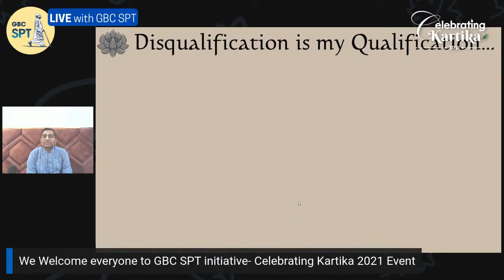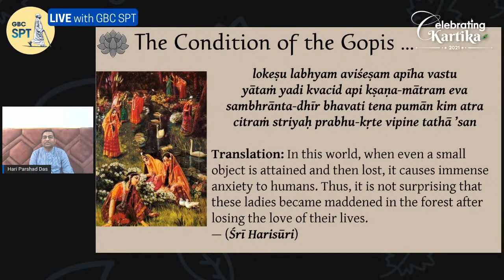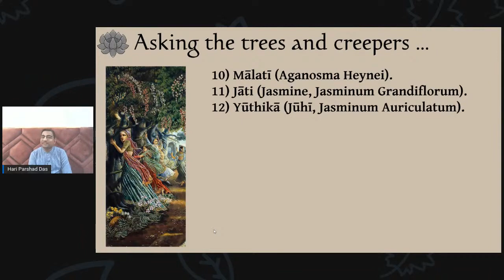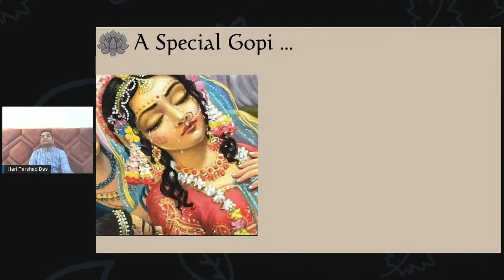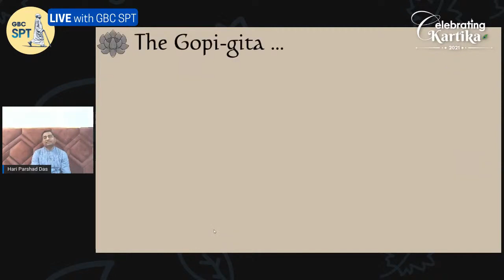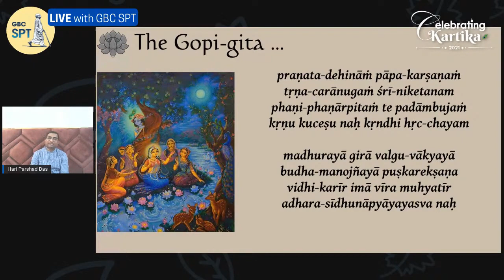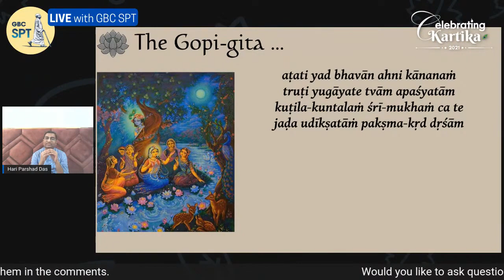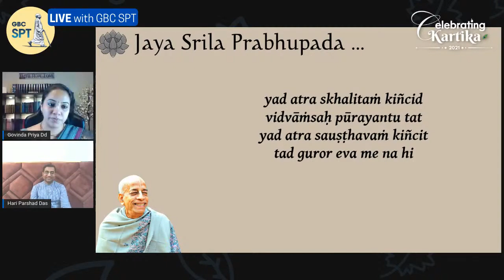GBC SPT Presentation — Rasa-panchadhyayi (Part 2 of 3) - Canto 10, Chapter 30-31 (13 November 2021)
Title: GBC SPT Presentation — Rāsa-pañcādhyāyī (Part 2 of 3)

Chapters Covered: Canto 10, Chapters 30-31

Organized by: GBC Strategic Planning Team (SPT)

Presented by: Hari Pārṣada Dāsa

Date and Time: 13 Nov 2021, 7:30PM IST